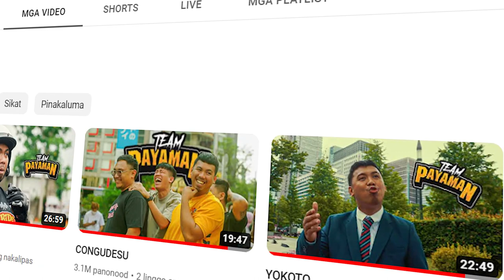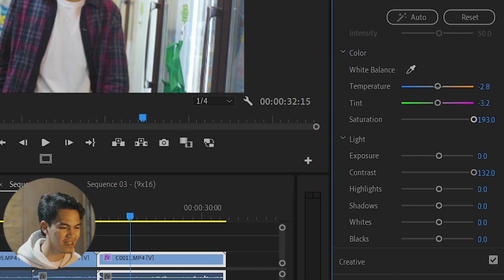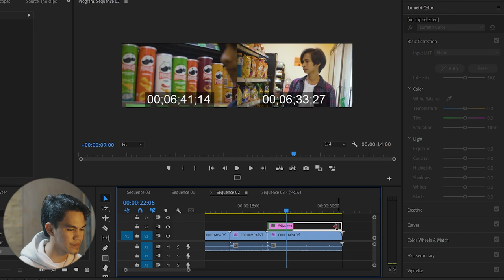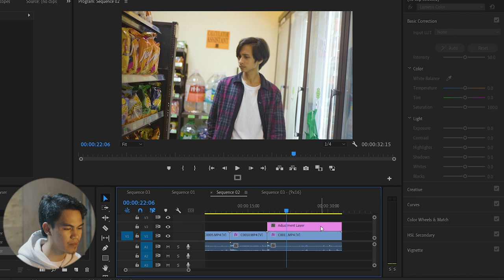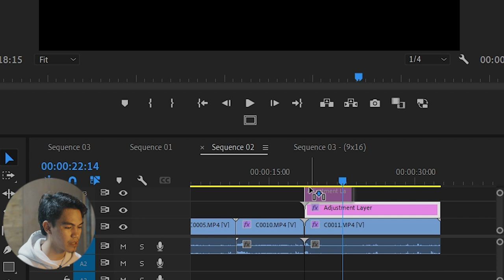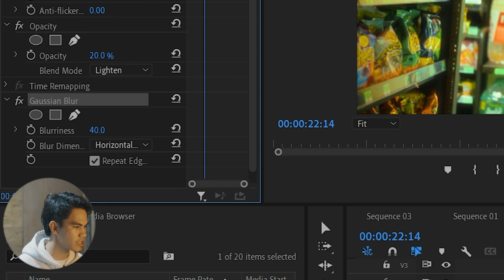Color grading like Cong TV's Vlog in Japan || Free Luts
In today's video, we're diving into the mesmerizing world of color grading, and we've taken inspiration from none other than the YouTube sensation, Cong TV.
Join us on this creative journey as we break down the secrets behind Cong TV's stunning vlog footage in Japan and learn how to achieve that cinematic look in your own videos. Whether you're a budding filmmaker, content creator, or just a fan of Cong TV's incredible visuals, you're in for a treat!

gears: sony A6400 with 35mm
settings: slog2, pp7, 60fps, 32000iso, f1.8